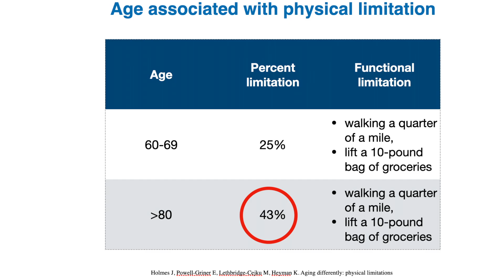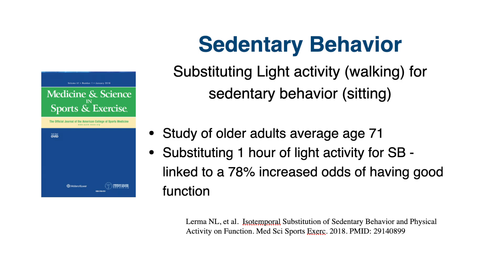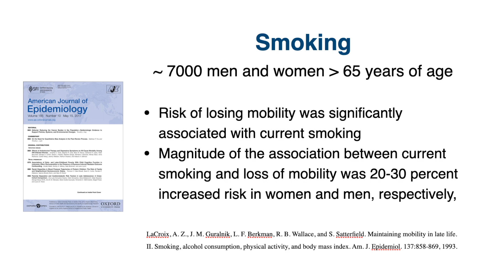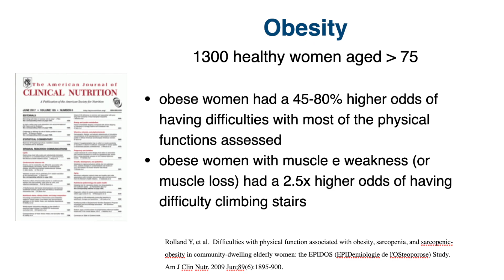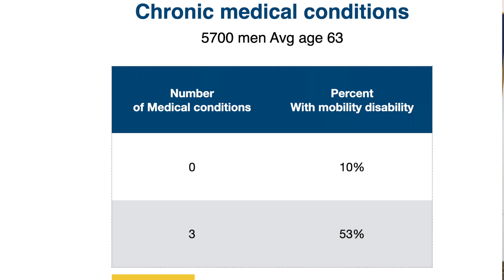5 Risk factors associated with physical decline when aging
I review 5 common risk factors that increase the odds of an older person developing a physical limitation.

The content contained herein is not designed to, and does not, provide medical advice.  It is NOT intended to be a substitute for medical advice, diagnosis or treatment but is for general informational purposes only.   Always seek the advice of your physician or other qualified health professional with any questions you may have regarding your health, medical condition, or treatment options.  Please contact a healthcare professional prior to exercising. Never rely on information in this video, YouTube channel or website in place of seeking medical advice and treatment.  Never disregard or delay seeking medical advice because of something you may have read or seen.  If you think you may have a medical emergency, you should seek immediate medical treatment. Do NOT use this video for medical emergencies. If you have a medical emergency, call a physician or qualified healthcare provider, or call 911 immediately. Under no circumstances should you attempt self-treatment or the treatment of others based on anything you have seen or read in this video.

Selected Sources:
Butler AA, Menant JC, Tiedemann AC, Lord SR.  Age and gender differences in seven tests of functional mobility. J Neuroeng Rehabil. 2009 Jul 30; 6():31.

Mor, V., J. Murphy, S. Masterson-Allen, et al. Risk of functional decline among well elders. J. Clin. Epidemiol. 42:895-904, 1989

LaCroix, A. Z., J. M. Guralnik, L. F. Berkman, R. B. Wallace, and S. Satterfield. Maintaining mobility in late life. II. Smoking, alcohol consumption, physical activity, and body mass index. Am. J. Epidemiol. 137:858-869, 1993.

Ebrahim S, Wannamethee S, Whincup P, Walker M, Shaper A. Locomotor disability in a cohort of British men: the impact of lifestyle and disease. Int J Epidemiol. 2000. Jun;29(3):pp. 478–486.

Lerma NL, et al.  Isotemporal Substitution of Sedentary Behavior and Physical Activity on Function. Med Sci Sports Exerc. 2018. PMID: 29140899

Rolland Y, et al.  Difficulties with physical function associated with obesity, sarcopenia, and sarcopenic-obesity in community-dwelling elderly women: the EPIDOS (EPIDemiologie de l'OSteoporose) Study. Am J Clin Nutr. 2009 Jun;89(6):1895-900.

Christensen U., Støvring N., Schultz-Larsen K., Schroll M., Avlund K. Functional ability at age 75: is there an impact of physical inactivity from middle age to early old age? Scand J Med Sci Sports. 2006;16:245–251.